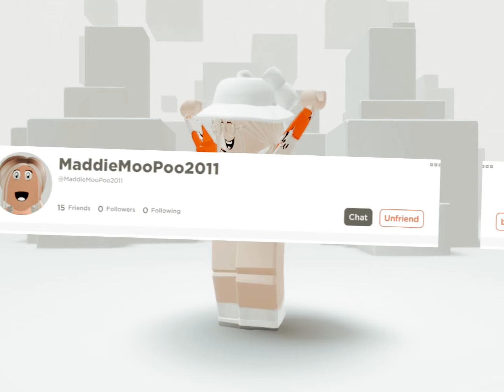How I think my friends sound like singing eyes 👀 blue 💙